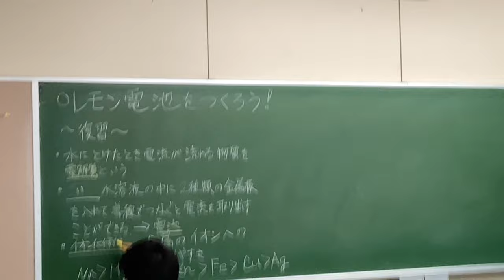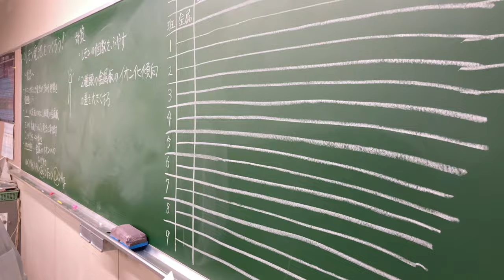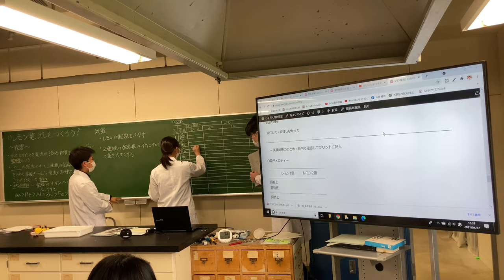レモン電池＿模擬授業記録